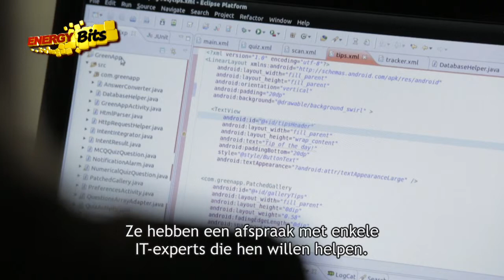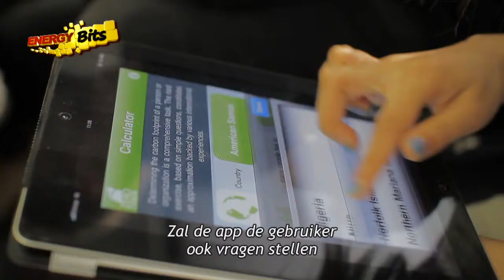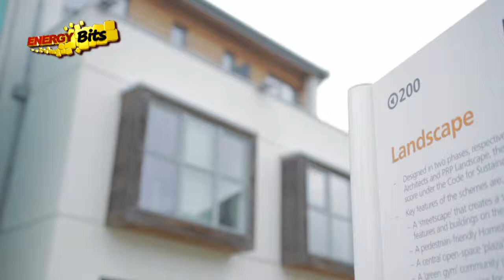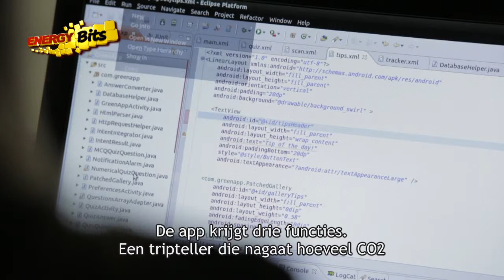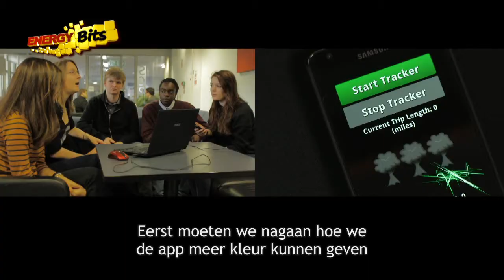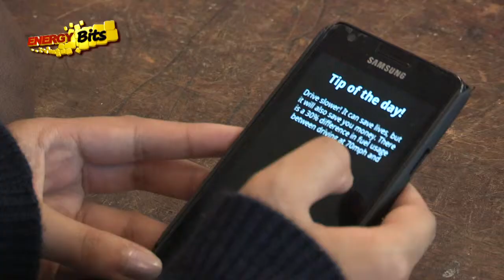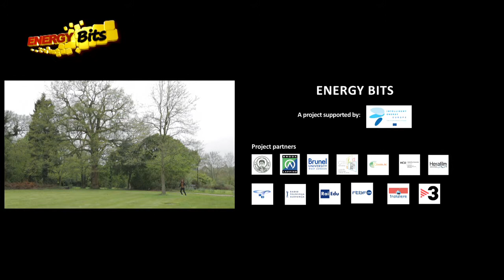Ecobugs - Energy Bits - Brooklapping - Nederlandstalige versie